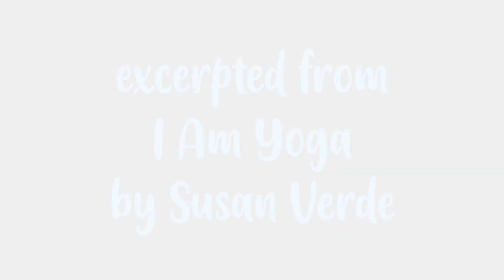Reading from I Am Yoga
Reading excerpted from I Am Yoga by Susan Verde, read by Katharine Childs for December 20th, 2020